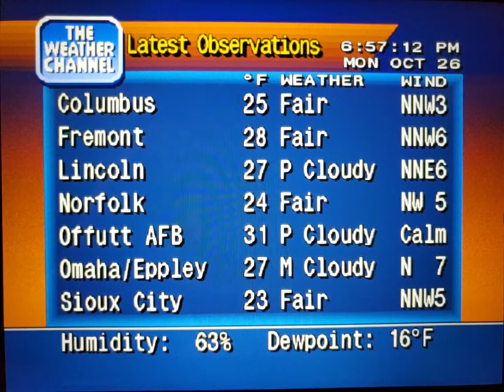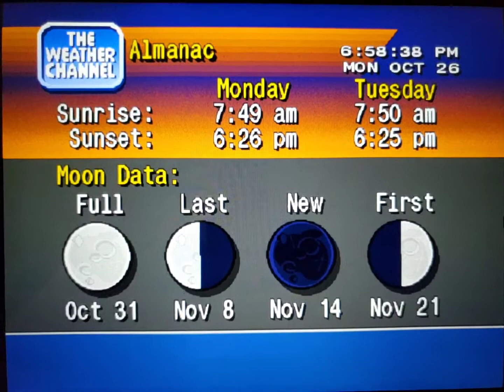WeatherStar 4000 Simulator Oct. 26, 2020(1)